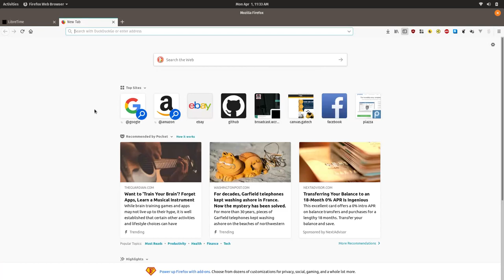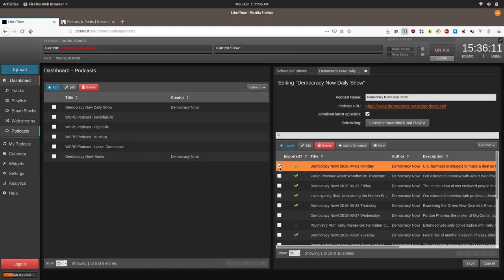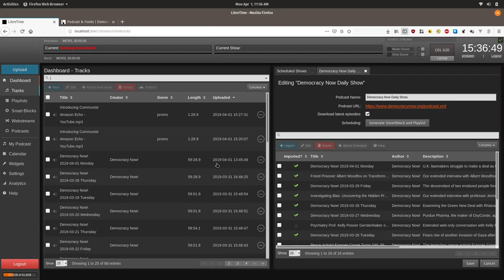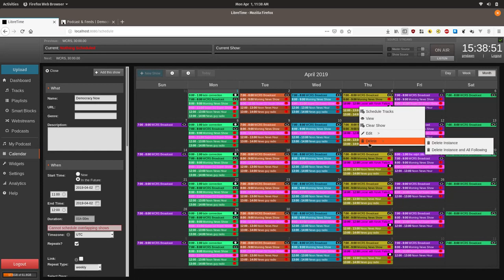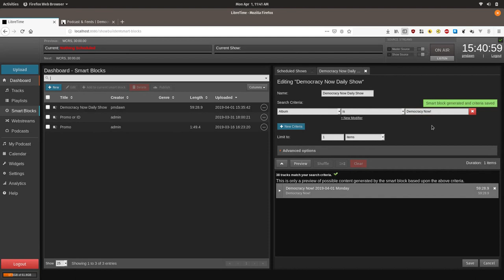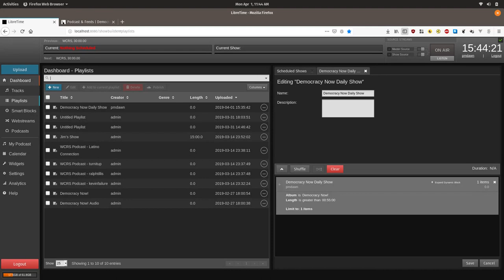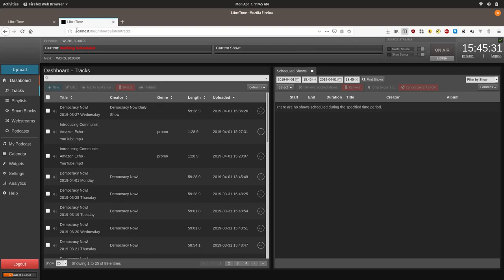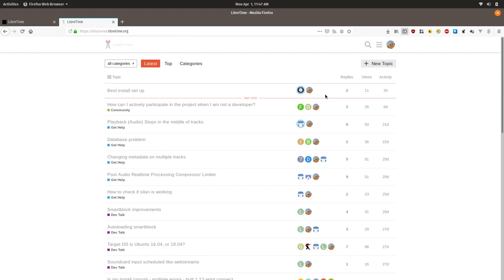LibreTime 101: How to schedule a podcast to play the newest episode on an automatic basis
This video tutorial will introduce you to how to use LibreTime's built in Podcast subscription functionality. It also shows you how to integrate this with AutoLoading Playlists to have new episodes of the podcast added to your schedule automatically.

It is intended for people with project manager or admin permissions and involves altering the weekly schedule.